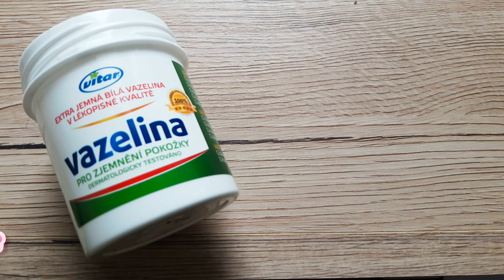DIY: 2WAY EASIEST LIPGLOSS ever...